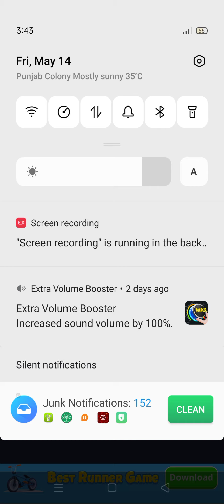Playing for fun.🤫